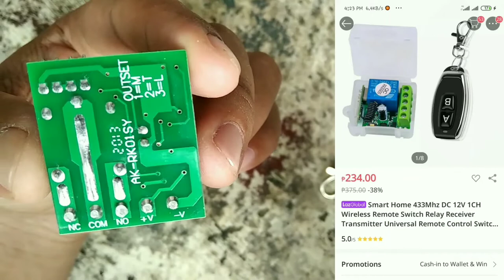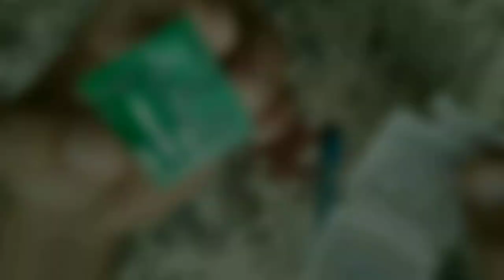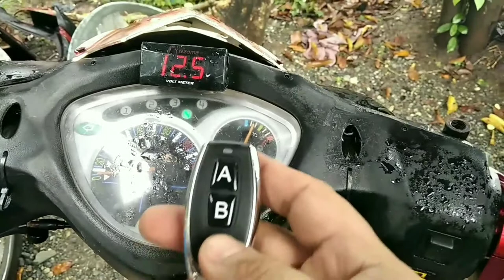Paano iinstall 433mhz remote switch reciever (tagalog) install 433mhz remote keyless system sa motor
Paano mag gawing keyless system ang ating motorsiklo,